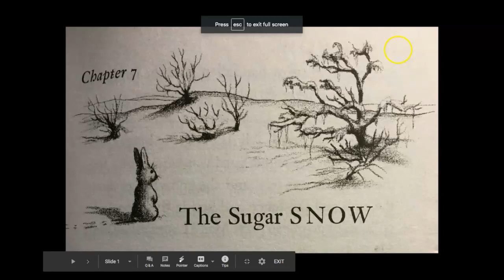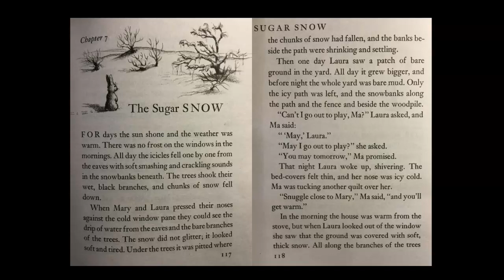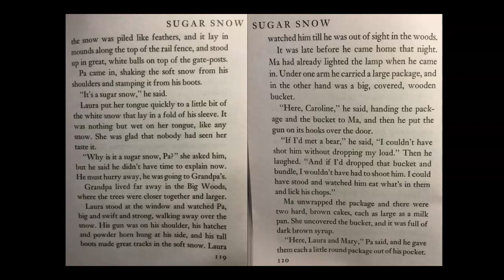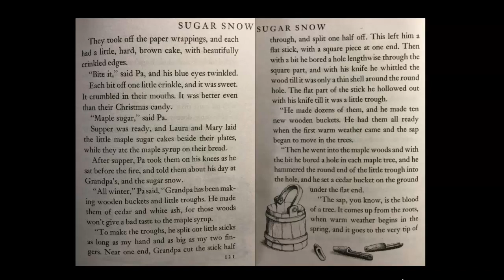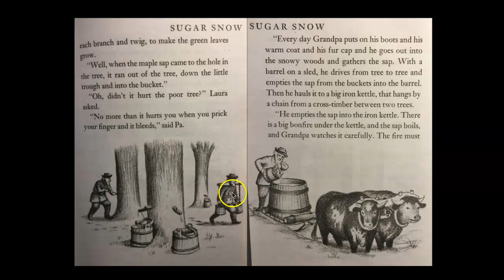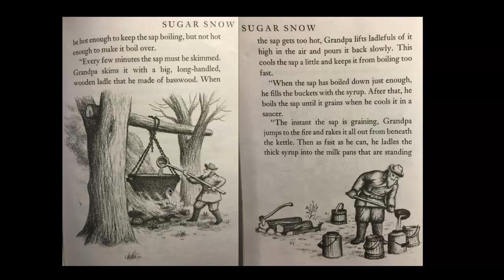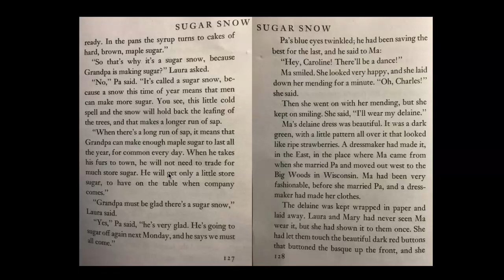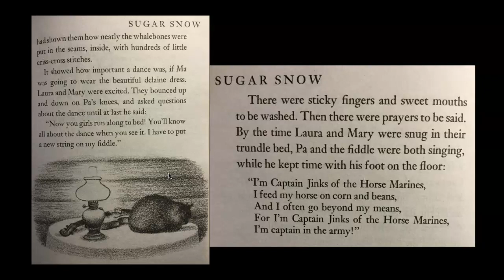Little House in the Big Woods Ch. 7